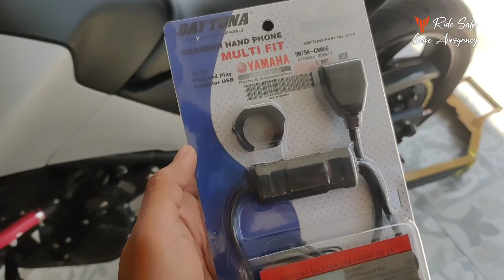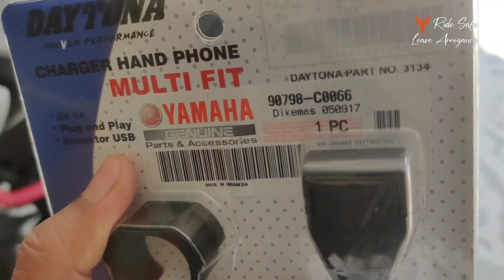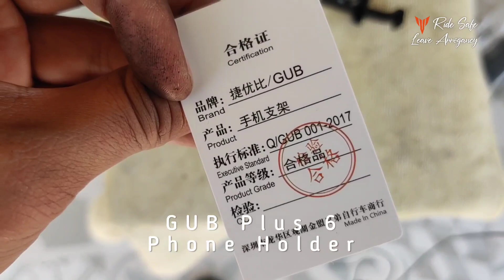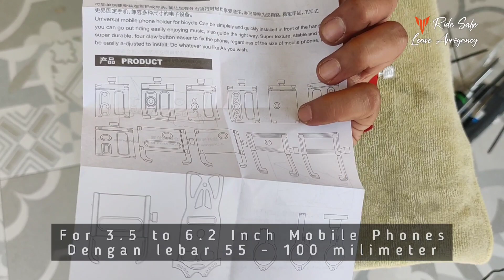Pemasangan Daytona USB Charger, GUB Plus 6 & Custom Engine Bolt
Sharing sedikit untuk pemasangan aksesoris pendukung navigasi. Phone holder dari GUB dan USB Charger dari Daytona.

Semoga bermanfaat dan Termakasih Banyak